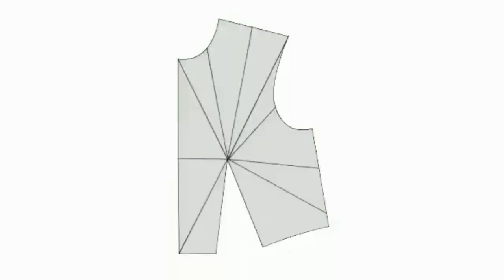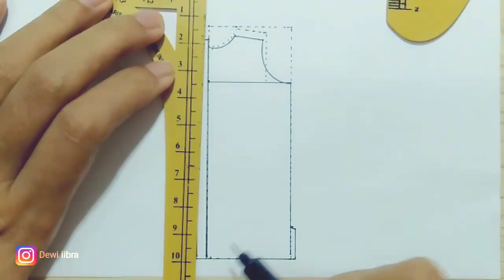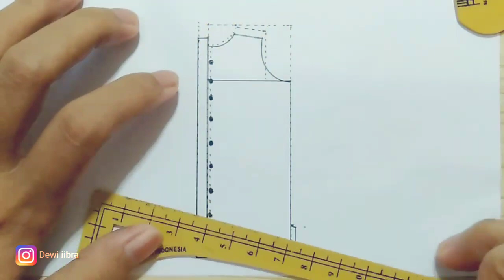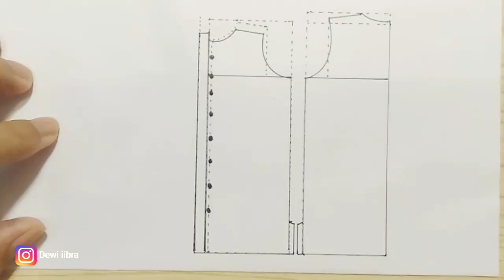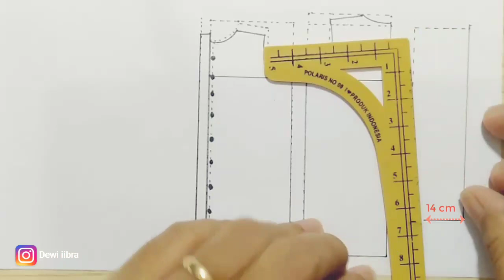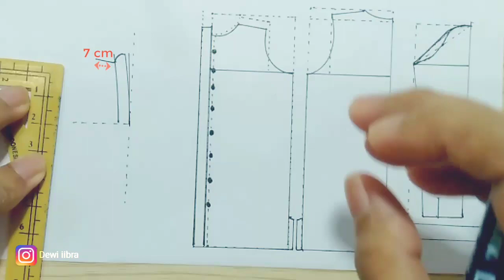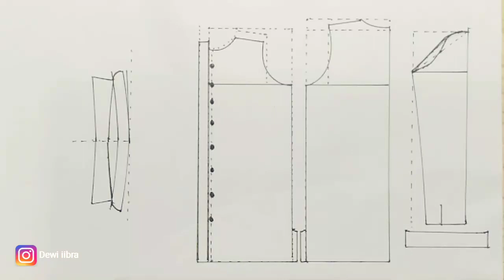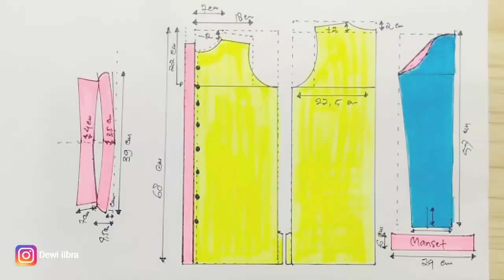Cara Mudah Membuat Pola Kemeja ~ PATTERN MAKING TUTORIAL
Assalamualaikum, kali ini Dewiiibra akan membahas tentang Cara Mudah Membuat Pola Kemeja ~  PATTERN MAKING TUTORIAL

Tonton videonya perdetiknya ya jangan sampai ketinggalan, agar paham

Menerima pembuatan pola segala model baju sesuai request model baju dan ukuran
jika berminat bisa hubungi WA ya klik'di sini

Terimakasih 🙏